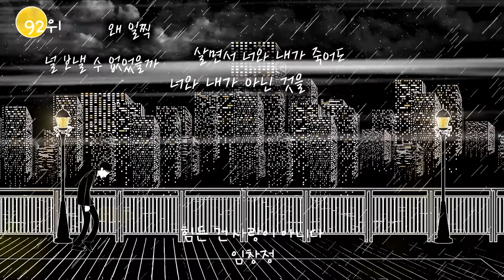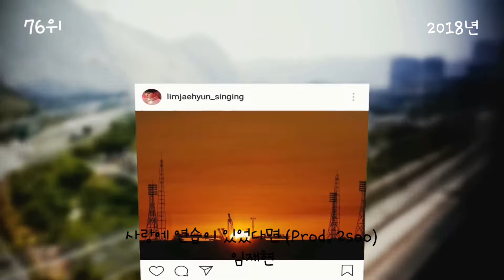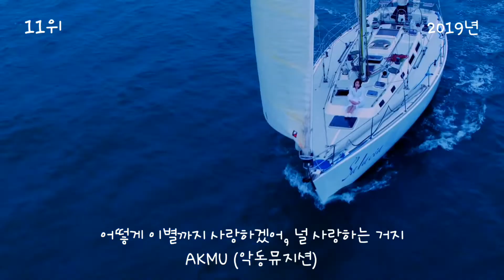2020년도 히트곡 모음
2020년도 한 해동안 멜론 뮤직 회원들의 사랑을 받은 멜론 2020년도 차트를 토대로 영상을 만들었습니다.

* 2020년 이전에 발매된 곡은 우측 상단에 발매 연도를 기입해놨습니다.

* 우측 상단이 비어있으면 2020년도에 발매된 곡입니다.